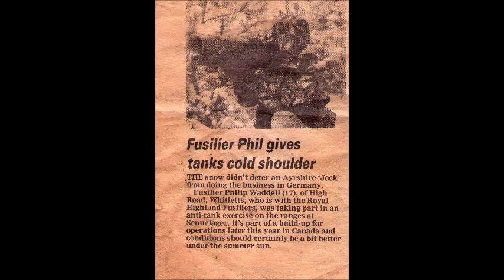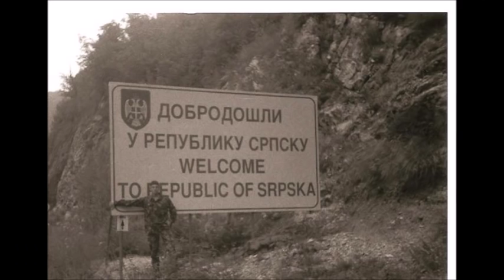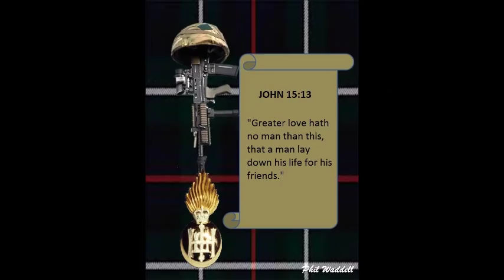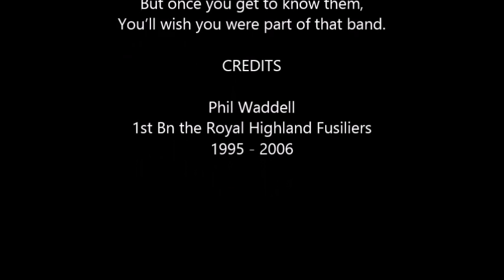The Moulding of a Fusilier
!st Bn Royal Highland Fusilier (Princess Margaret's Own Glasgow and Ayrshire Regiment)

SOME memories of that special time in my life.